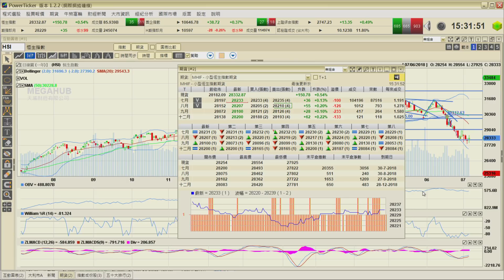醒股無雙 EP_30b - 論中美貿易戰深層意義 B - 20180706b